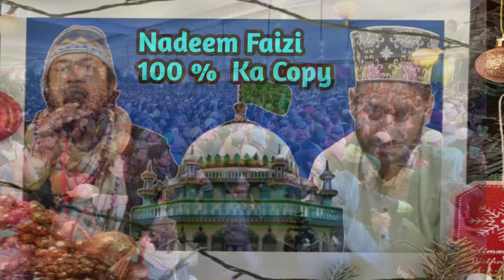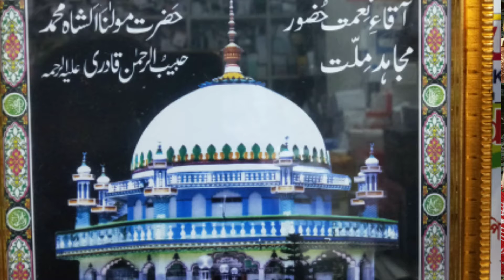Nadeem Raza Faizi Copy Masud Ahmed Dariapur Naat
Masud Ahmed Naat
Masud ahmed new naat
Masud ahmed dariapur Naat
Nadeem Raza Faizi Madhupuri ka Copy Naat
Nadeem Raza Faizi Orissa Naat
Nadeem Raza Faizi Madhupuri Naat
Nadeem Raza Faizi

Masud ahmed Naat
Masud Ahmed